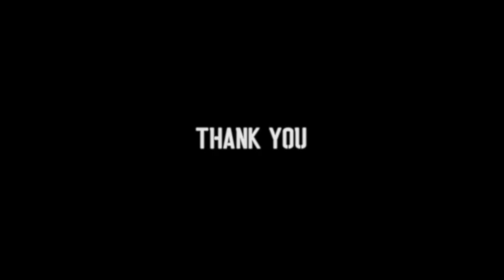Christian Inglese Season Highlights 2019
Highlights from the 2019 NPL Victoria Season for Avondale FC in both the Senior and Under 20's squads.